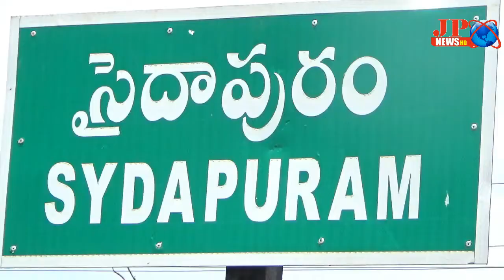JP NEWS ( బి ఎల్ వో లకు శిక్షణ ఇస్తున్న సబ్ కలెక్టర్ )